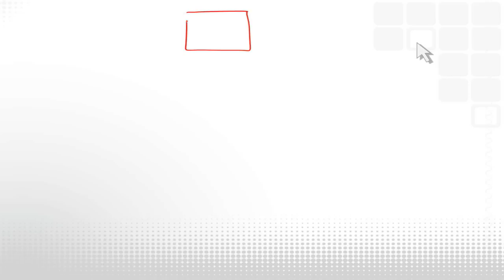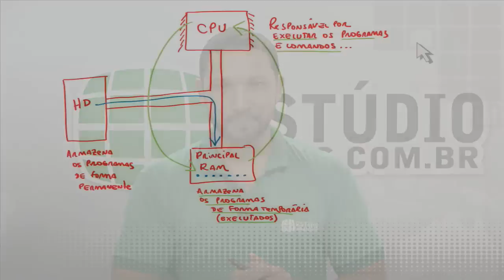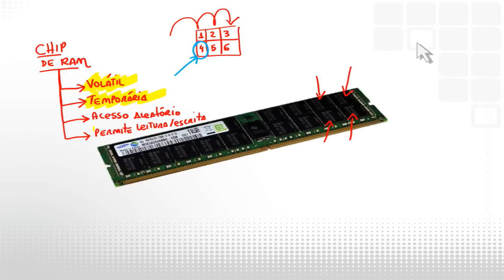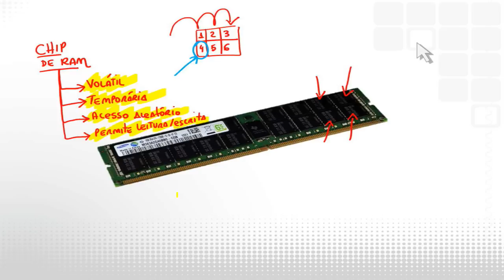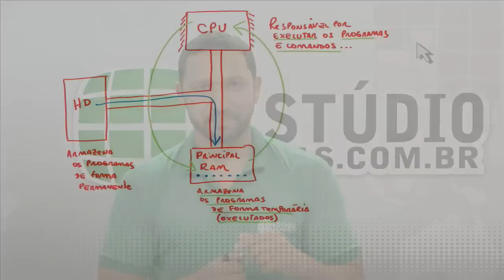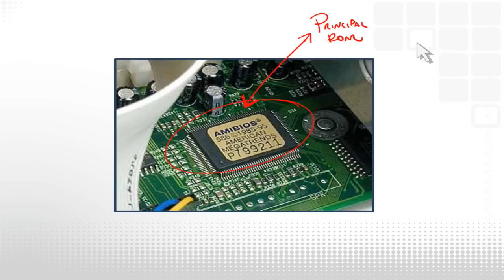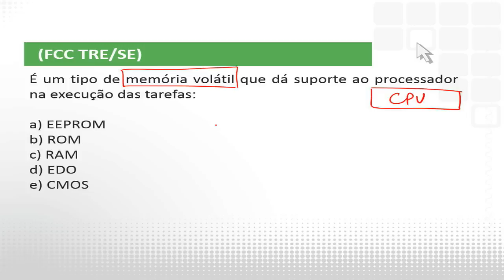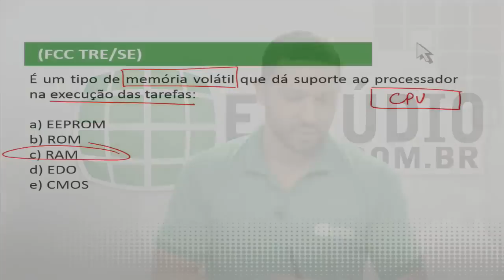Série TRE/SP 2016 - #1 - Léo Matos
Saiu o edital do TRE/SP! Vamos comentar uma série de questões até o dia da prova! É gratuito!